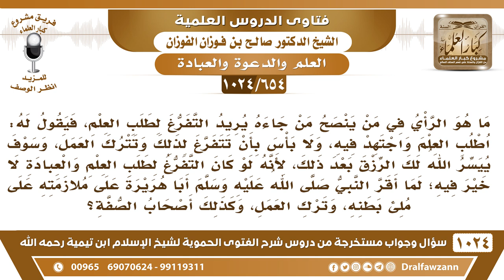[654 -1024] ما صحة قول من قال: تفرغ لطلب العلم واترك العمل والكسب؟ - الشيخ صالح الفوزان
-[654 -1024] السؤال: ما هو الرأي فيمن ينصح من جاءه يريد التفرغ لطلب العلم، فيقول له: اطلب العلم واجتهد فيه، ولا بأس بأن تتفرغ لذلك وتترك العمل، وسوف ييسر الله لك الرزق بعد ذلك، لأنه لو كان التفرغ لطلب العلم والعبادة لا خير فيه، لما أقر النبي ﷺ أبا هريرة على ملازمته على ملئ بطنه، وترك العمل، وكذلك أصحاب الصفة؟
الجواب: أصحاب الصفة جاءوا مؤقتا يطلبون العلم ويذهبون في ضيافة النبي صلى الله عليه وسلم ما هم دائمًا في الصفة ولا يعملون شيئا بل إنه ورد أنهم يشتغلون ويُدرِّسون القرآن فهم ما عطلوا الكسب ولا مانع من أن الإنسان يطلب العلم ويطلب الرزق أيضًا، يجعل لطلب العلم وقتا ويجعل لطلب الرزق وقتا آخر ولا يتعارض هذا مع هذا.
للاشتراك في قناة الشيخ صالح الفوزان
سؤال وجواب من شرح الفتوى الحموية ( 1024 ) مقطع

للاستفسار والإقتراحات والدعم
رئيس الفريق
لمشروع كبار العلماء